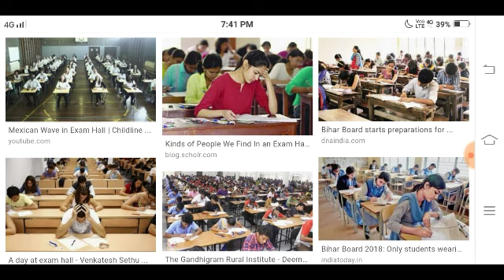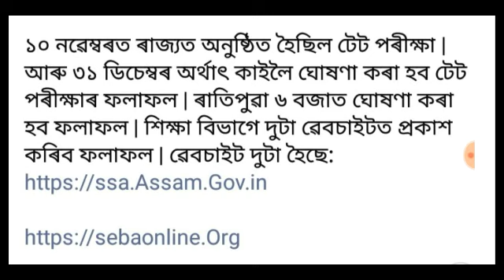ঘোষণা কৰা হল টেট পৰীক্ষাৰ ফলাফল সোনকালে চাই লওঁক